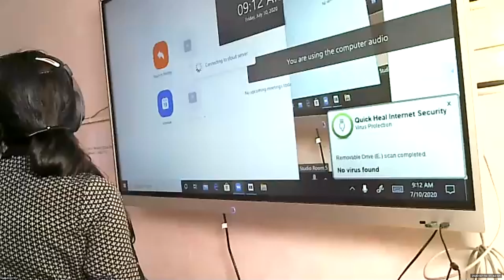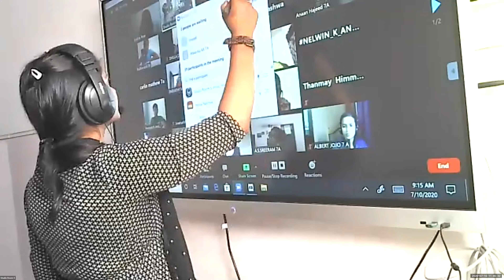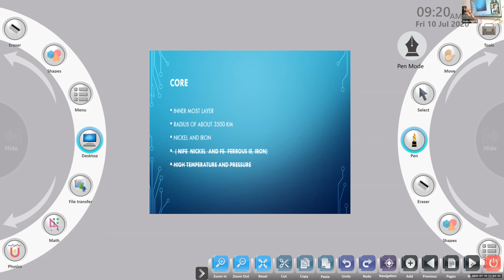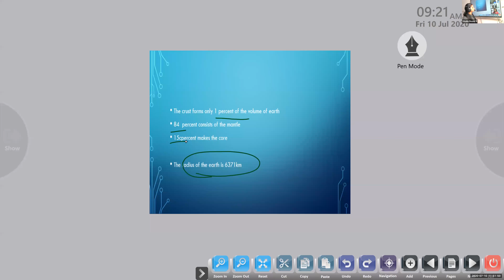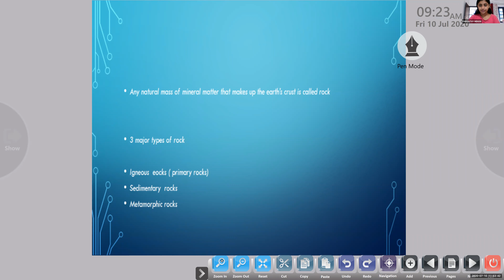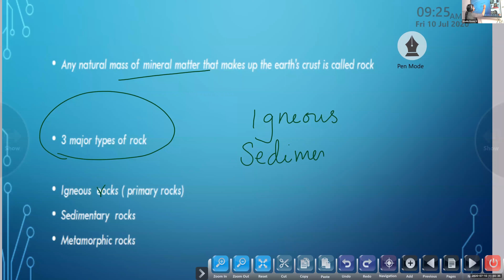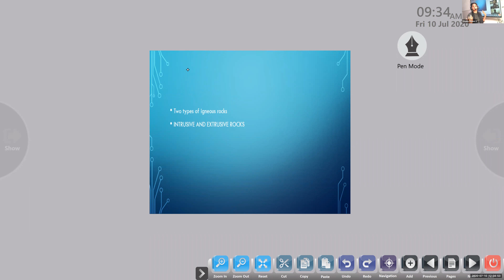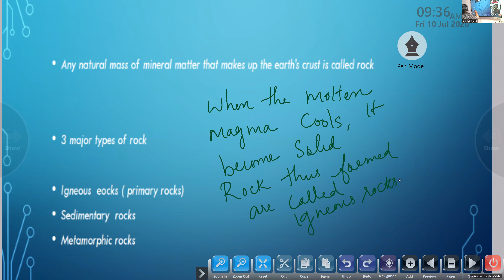Dr.Raju Davis International School | CLASS 7 SOCIAL SCIENCE PART 1 | 10-07-2020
CLASS-7 SOCIAL SCIENCE PART 1